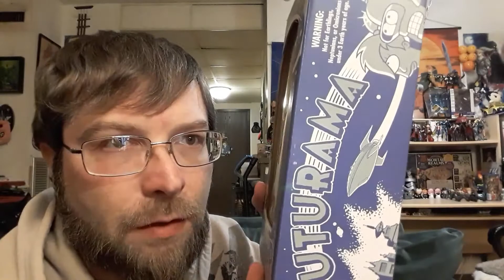Bright N Shiny Bender - Robot Action toy